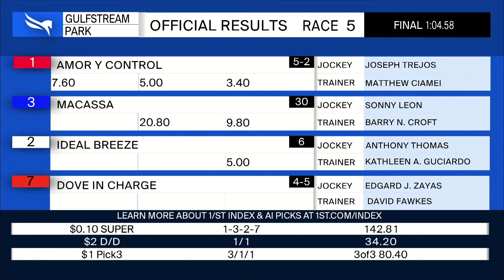Gulfstream Park June 22, 2024 Race 5